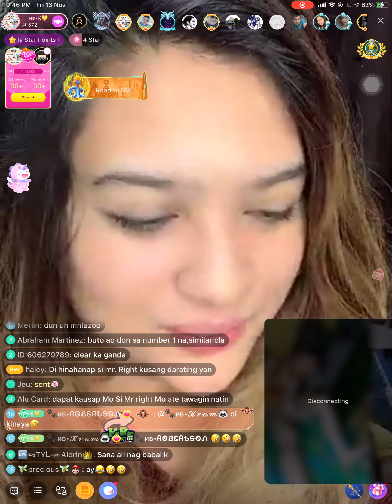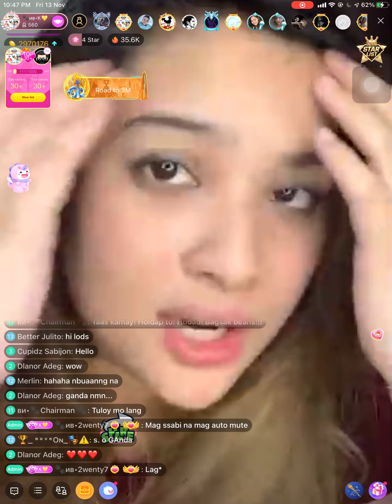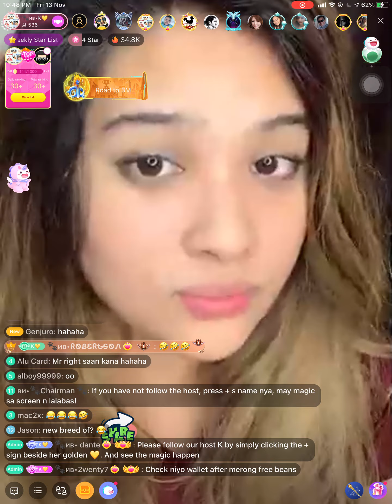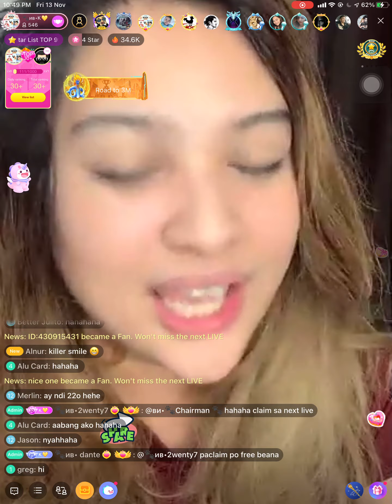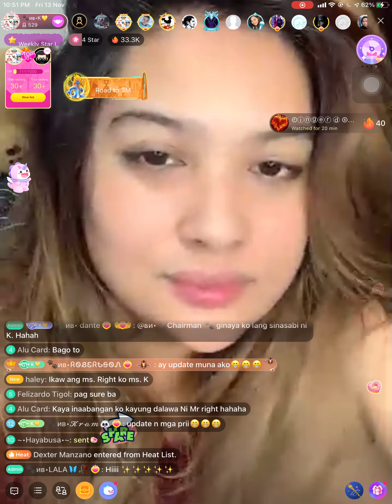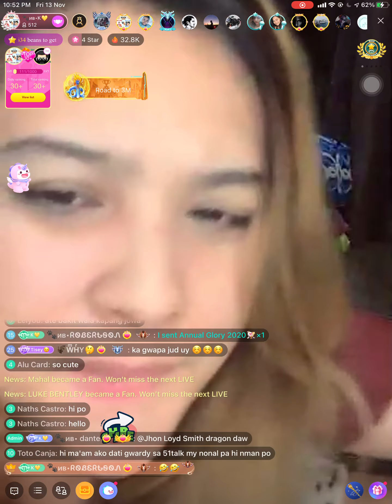Bumalik si koya to talk to ate K - masaya to!